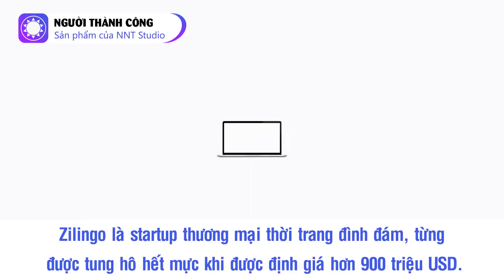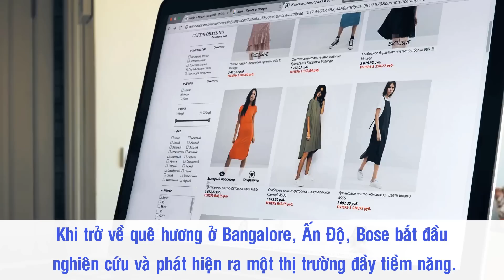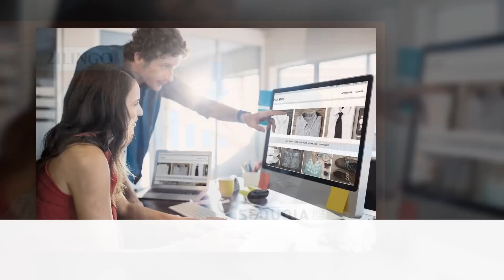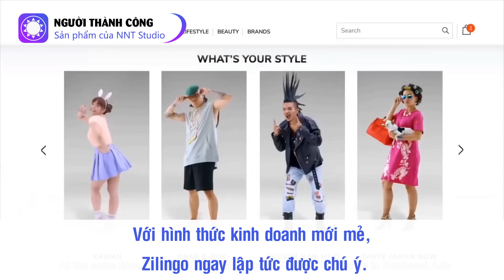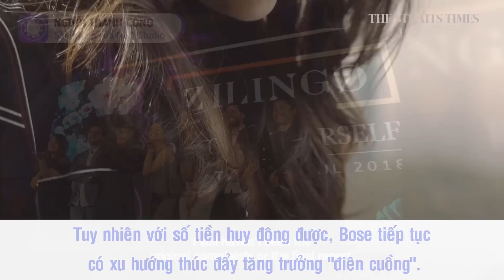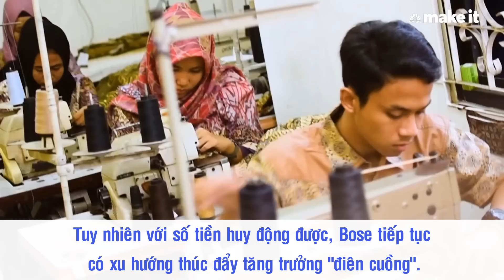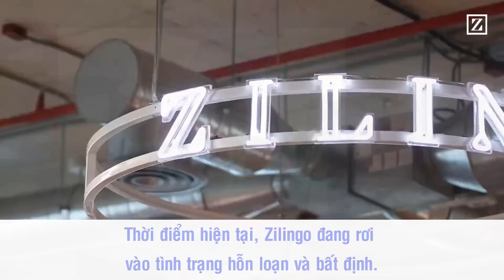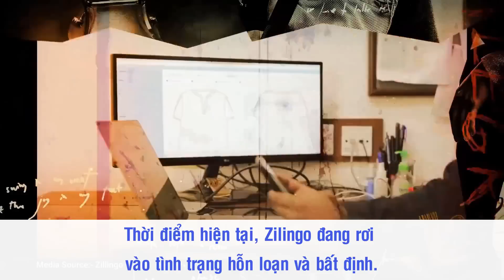Sự sụp đổ của startup thời trang đình đám Zilingo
Zilingo là startup thương mại thời trang đình đám, từng được tung hô hết mực khi được định giá hơn 900 triệu USD – tiệm cận phân khúc startup kỳ lân. Tuy vậy, vào tháng 3/2022 vừa qua, Zilingo đã quyết định sa thải CEO Ankiti Bose vì những khiếu nại về bất thường tài chính. Chỉ trong vòng vài tuần, các chủ nợ đã thi nhau thu hồi khoản vay, hơn 100 nhân viên kì cựu nối nhau rời Zilingo. Vậy là tương lai và sự sống còn của Zilingo lúc này đang trở thành dấu hỏi lớn không ai trả lời được.